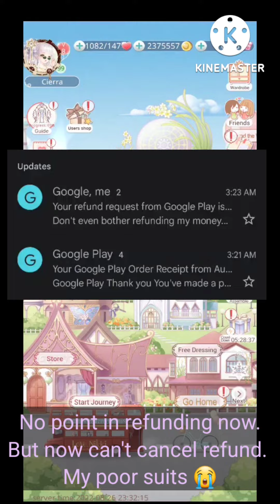Clown behavior, R.I.P Lucky Bags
Back, kinda. Was hibernating, now I'm not. And yes, watermark because I spent all my money LMFAOOO.